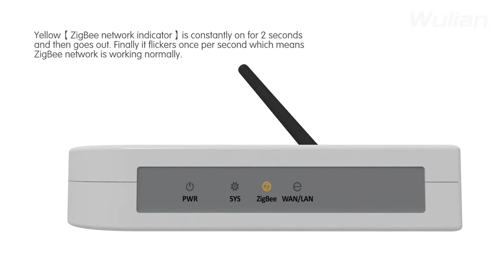Wulian Smart Home System